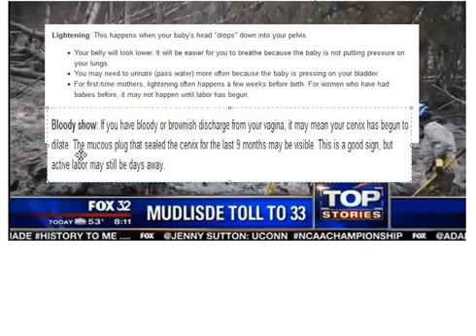Untitled 141 Occultscience101 Letsgetfree4